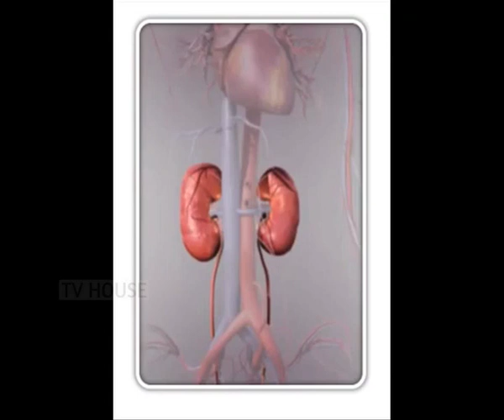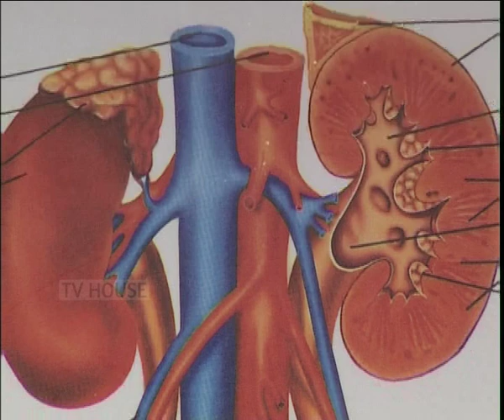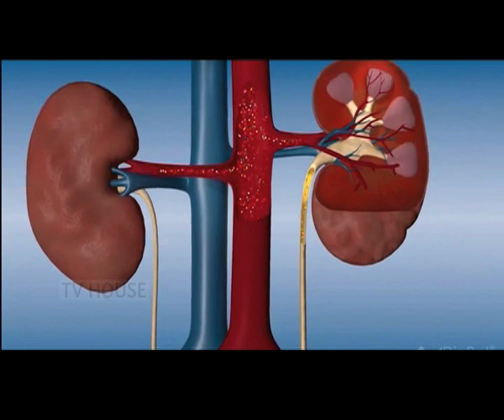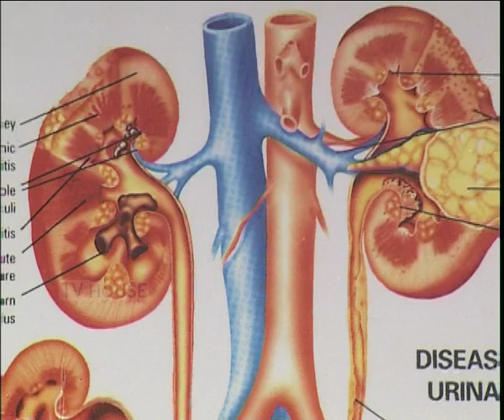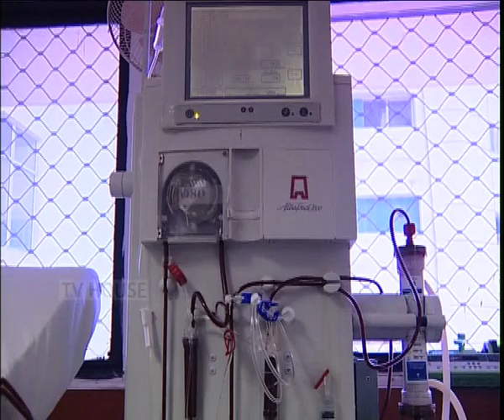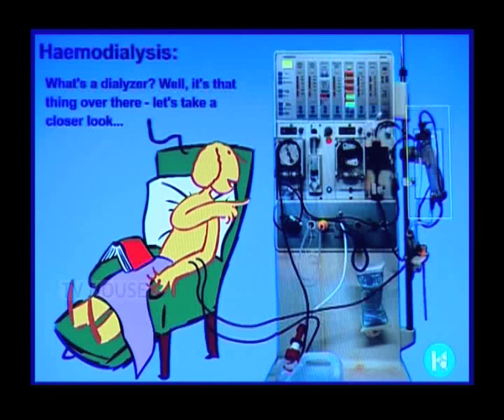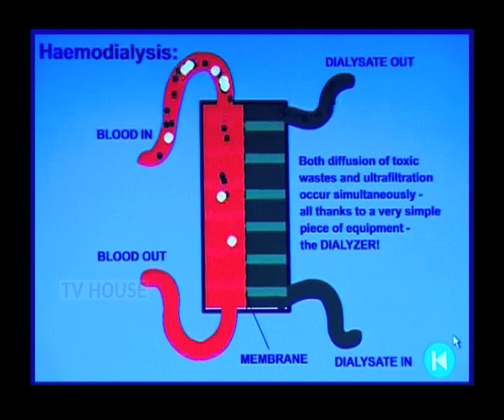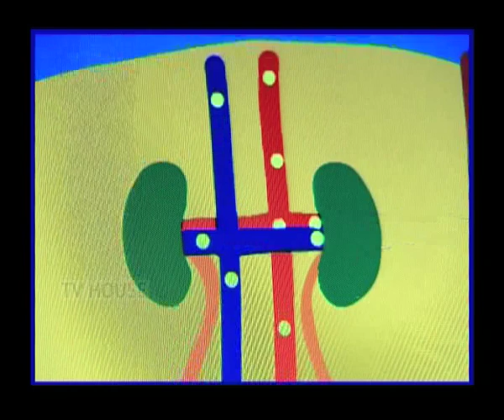Kidney ಸಮಸ್ಯೆ ಇದೆಯಾ?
Information about Kidney related issues by Dr Ballal of Manipal Hospitals.